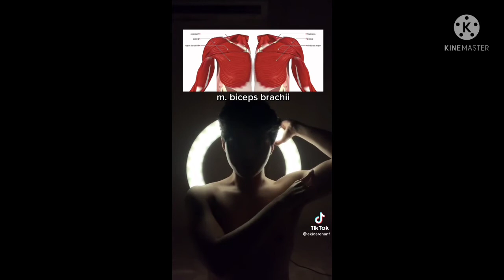TIK TOK TOP 10 Infinity Jaymes Young Most Viewed Creator | Chinese Trend | Ringlight and Skin